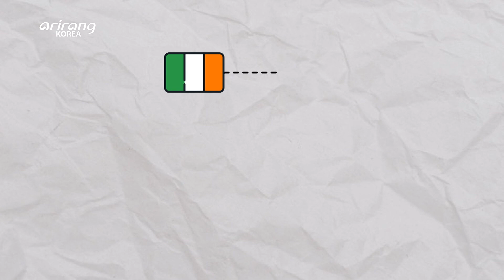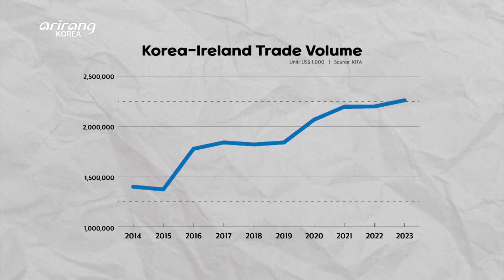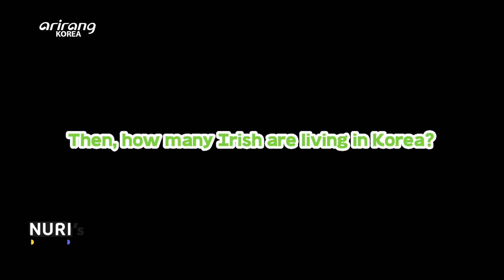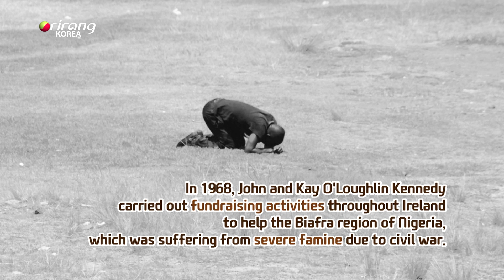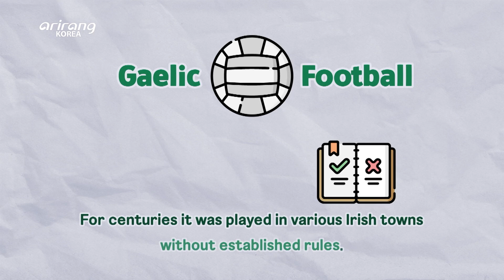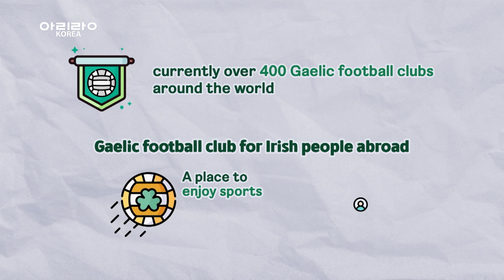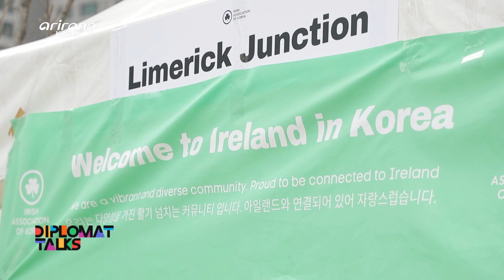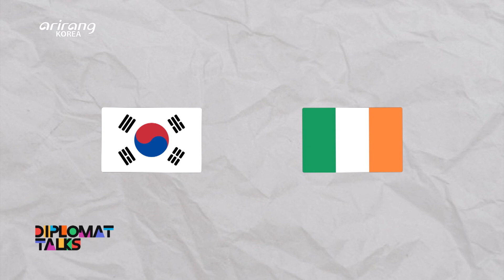[Diplomat Talks] Nuri Falls for Ireland’s Green Festival (나피디, 아일랜드의 초록빛 축제에 빠져들다)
Diplomat Talks: Nuri’s Day of Diplomacy
Nuri Falls for Ireland’s Green Festival

March 17th commemorates Saint Patrick, the patron saint of Ireland, who introduced Christianity to Ireland.  Every year on this day, events to celebrate St. Patrick's Day are held in Ireland and many other countries where Irish people live. Since the color symbolizing St. Patrick's Day is green, not only the clothes of festival participants but also the decorations and food are often colored green. “Diplomat Talks - Nuri's Day of Diplomacy” shows Nuri’s on-the-ground coverage of diplomacy, and how Korea and other countries are engaging with each other. This week, Nuri personally visited a St. Patrick’s Day Festival held in Seoul. In Korea, St. Patrick's Day events have been held since 2001, hosted by the Irish Association of Korea. Nuri met various people at the festival site, looked into Irish culture and history, focusing on St. Patrick's Day.

Guest
Ossian Smyth, Minister of State with responsibility for Public Procurement, eGovernment and Circular Economy
Michelle Winthrop, Ambassador of Ireland to S. Korea

디플로맷 토크: 나누리 피디의 매우 외교적인 하루
나피디, 아일랜드의 초록빛 축제에 빠져들다

3월 17일은 아일랜드에 기독교를 전파한, 아일랜드의 수호성인인 ‘성 패트릭’을 기리는 날이다. 해마다 이 날이 되면 아일랜드는 물론 아일랜드인들이 거주하는 다른 여러 나라에서 성 패트릭 데이를 기념하는 행사들이 열린다.
성 패트릭 데이를 상징하는 색깔이 ‘초록색’이기 때문에 축제 참가자들의 옷차림은 물론 축제 현장의 장식품이나 음식들까지도 초록빛으로 물들곤 한다. 나누리 피디가 발로 뛰며 알아본 다양한 외교가 소식을 전하는 ‘디플로맷 토크 – 나누리 피디의 매우 외교적인 하루’.  이번 주에는 나누리 피디가 서울에서 열린 ‘성 패트릭 데이 축제’ 현장을 직접 다녀왔다. 한국에서는 2001년부터 한국아일랜드협회 주최로 성 패트릭 데이 행사가 열리고 있다.
축제 현장에서 다양한 사람들을 만난 나피디가 성 패트릭 데이를 중심으로 아일랜드의 문화와 역사에 대해 살펴봤다.

출연
오시안 스미스. 아일랜드 공공지출 및 개혁부 차관
미쉘 윈트럽, 주한 아일랜드 대사